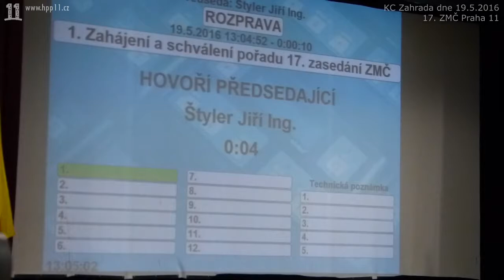01.Navržené body do programu